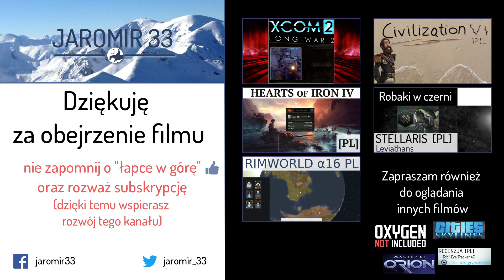Stellaris (PL) - Federacja: Cyloni, Ridarionowie, Klany Ameni, cz.11 - polityka.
Stellaris - strategia 4X studia Paradox, łącząca elementy z gier takich jak Master of Orion oraz Europa Universalis 4.

Tym razem kampania multiplayer z DLC "Utopia".

Wykorzystane mody: Auto Auto-Explore, AutoBuild, Flexible Core Planet Cap

- i inne